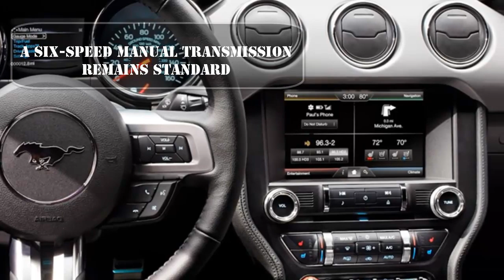2015 Ford Mustang - The Most Advanced Muscle Car Ever Built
2015 Ford Mustang - The Most Advanced Muscle Car Ever Built

The 2015 Ford Mustang is not that car. They've chopped the number of cylinders in half and added a host of new tech so they can promise more power, performance, and, yes, even efficiency. It doesn't just look like the future. It is the future

What a modern four-cylinder turbo engine does is force denser and colder air into that cylinder at a higher compression, yielding an explosion that's just as big but uses less fuel.

new chassis,all-new front and rear suspension systems
availability of a turbocharged four-cylinder engine in addition to the familiar V-6 and V-8 options
305 horsepower and 300 pound-feet of torque
A six-speed manual transmission remains standard
Ford mustang 2015,Ford Mustang GT,Mustang Sally,Mustang Cobra,Ford Focus,Ford Fiesta

2015 Ford Mustang - The Most Advanced Muscle Car Ever Built